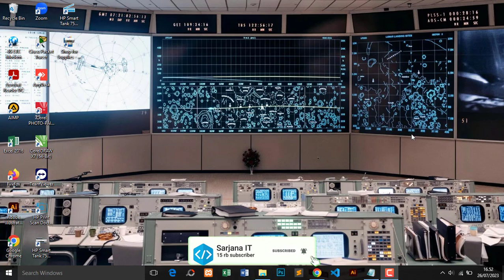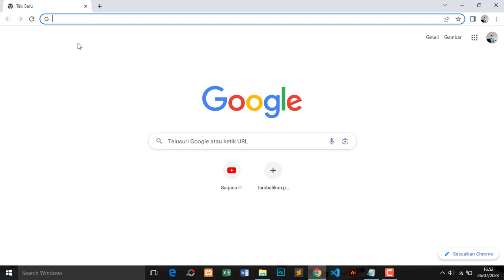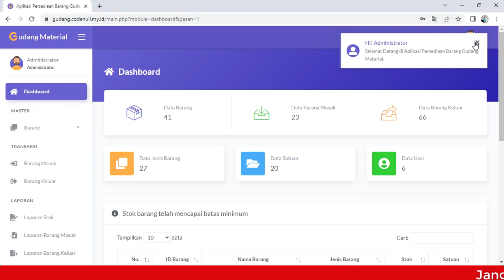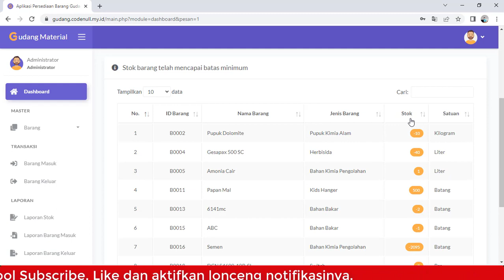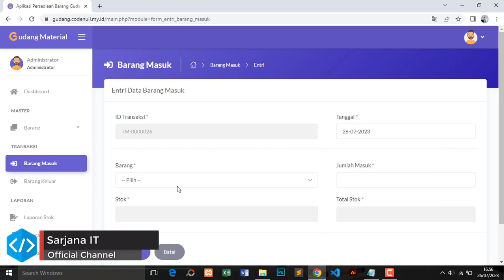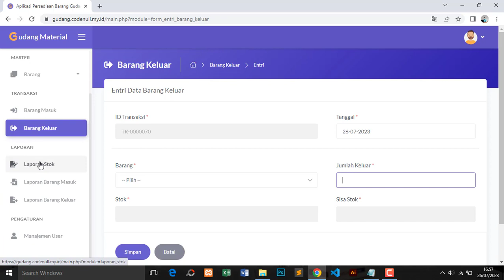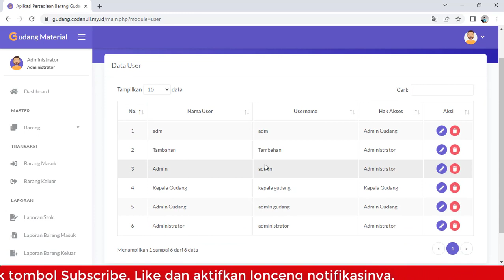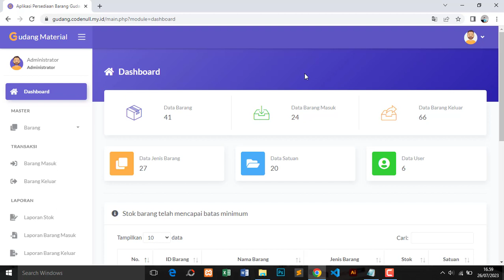Sistem Informasi Persediaan Barang Berbasis Web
Pada tutorial kali ini saya akan mendemokan sebuah aplikasi Sistem Informasi Persediaan Barang Gudang Berbasis Web

Tagline:
aplikasi stok barang,
aplikasi gudang berbasis web,
aplikasi persediaan barang berbasis online,
aplikasi stok barang gudang,